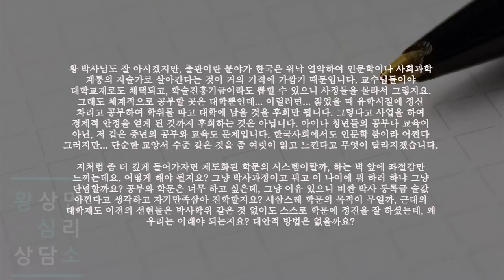부유해도 허전하고 공부해도 답답해요 (아이디얼)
아이디얼 추정- 사연 신청자가 wpi 검사결과를 보내지 않으셨습니다.